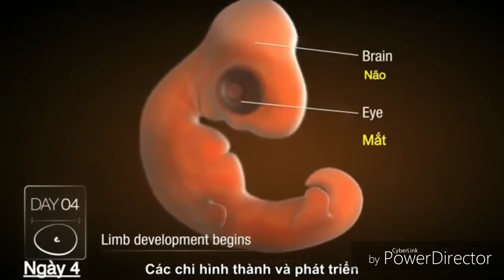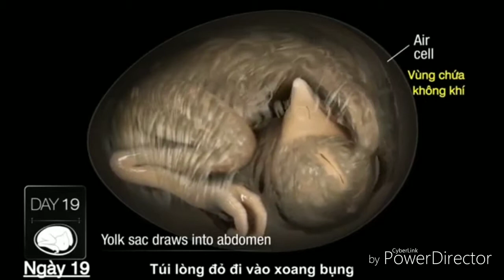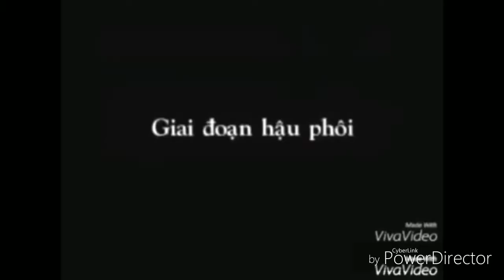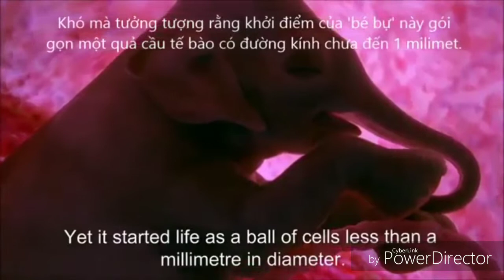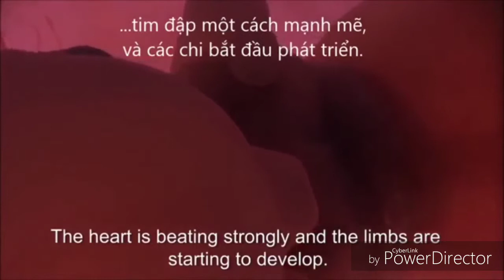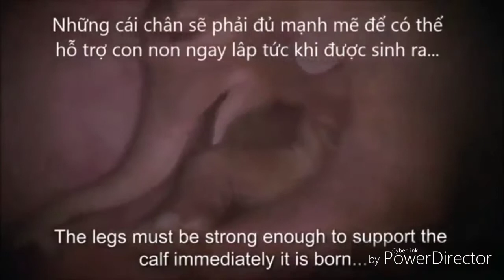Sinh trưởng phát triển ở động vật không qua Biến Thái